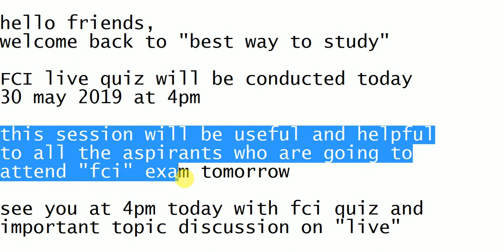FCI ENGLISH LIVE QUIZ TODAY 4PM || MOST EXPECTED QUESTIONS || FCI FINAL REVISION